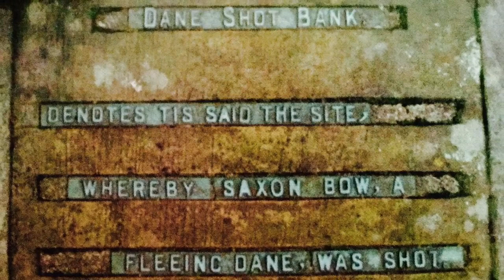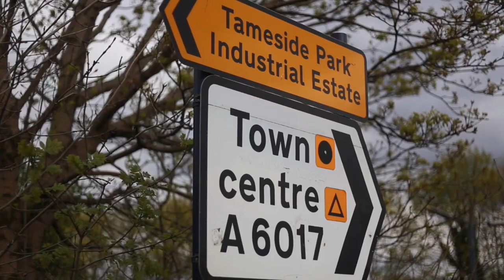A whistle stop tour of Denton | Andrew Gwynne MP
This is the first part in my upcoming video series on the history of my constituency, Denton & Reddish.